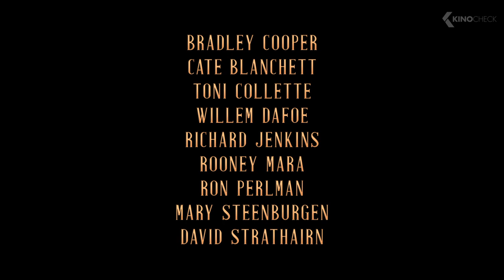NIGHTMARE ALLEY Trailer 2 (2021)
An ambitious young carny with a talent for manipulating people with a few well-chosen words hooks up with a female psychiatrist who is even more dangerous than he is.

Nightmare Alley (2021) is the new thriller starring Bradley Cooper, Toni Collette and Cate Blanchett.